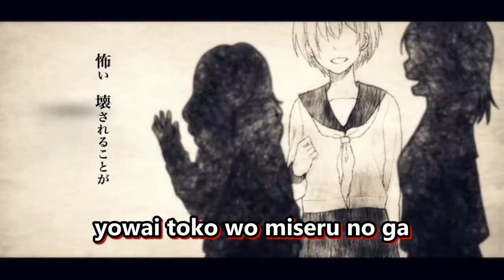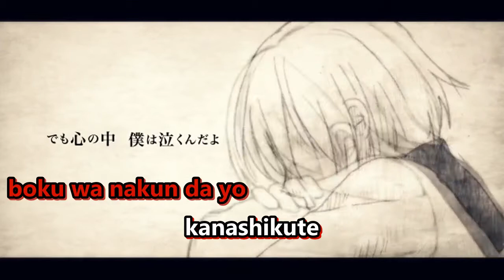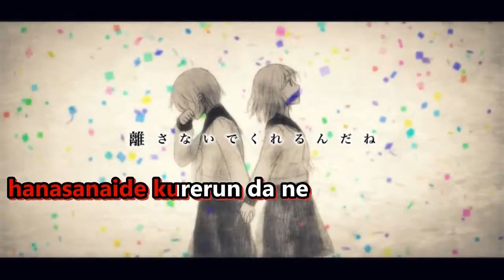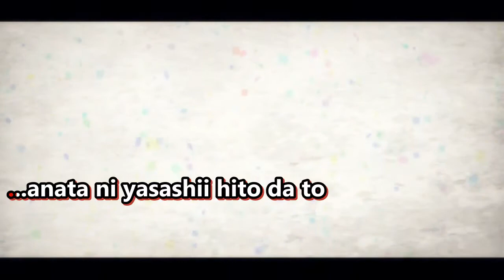【Karaoke】 gaiken to naimen ★on vocal★ すこっぷ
music & lyrics: すこっぷ scop (mylist/11827900)
illustration:　水奈 mina (mylist/19199987)

Lyrics:
kowai kowasareru koto ga
yowai toko wo miseru no ga
kaoiro ukagatte gikochinaku waratte
itain da buzama nan da mijime nan da

nuri kasanete kita uso wa yogorete wa kienai mama de
kizutsukanai tame dake no yasashisa nado kiete shimae

omoi wa kotoba ni narazu ni
uchi kara soto e to henkan sareteku
waratte waratte waratte
demo kokoro no naka boku wa nakun da yo
kanashikute

anata wa itsumo tanoshige ni
boku ni hanashi wo surun da
mujaki na sugata ga kokoro wo terashite
mabushiin da mou nani mo mienain da

boku wa itsumo sou sa
hito no yasashisa toka samishisa
kizuku koto ga dekinaku tte
fusagikonda boku wo soredemo anata wa
tsuyoku kono te hanasanaide kurerun da ne

anata ni yasashii hito da to omowaretaku tte
mata uso wo tsukun da yo
anata wa mujaki na sugata de kokoro nozokun da
hontou no boku wo

"waratte waratte waratte. daijoubu dakara. wakatte iru kara"
anata no yasashii kotoba ga mune ni tsukisasatte
boku wa nakun da yo
ureshikute